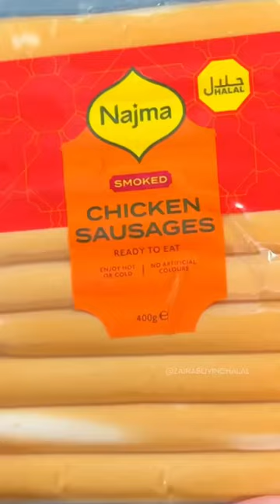Korean Corn Dogs with Gochujang Mayo!